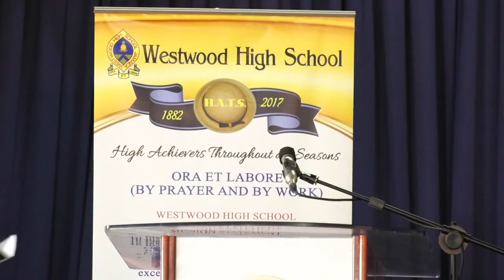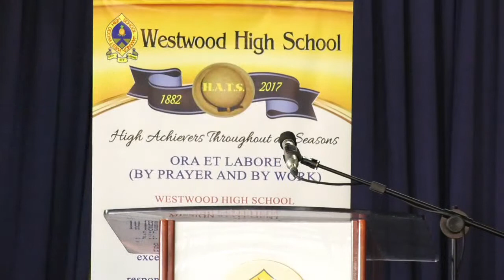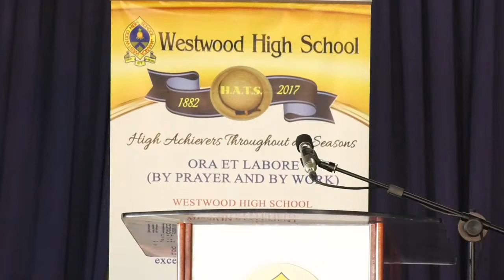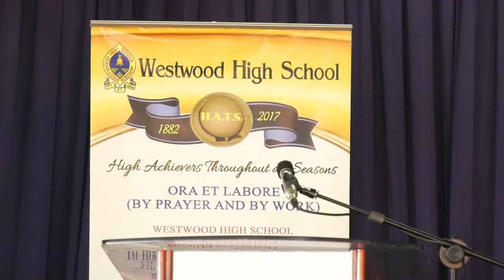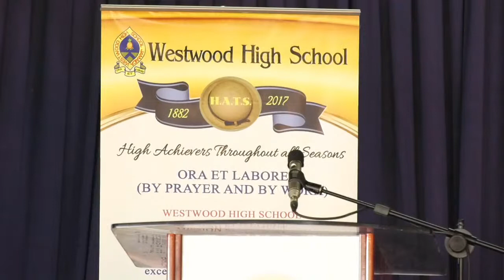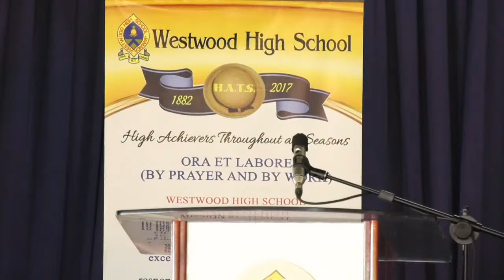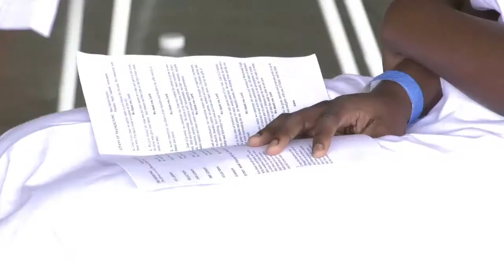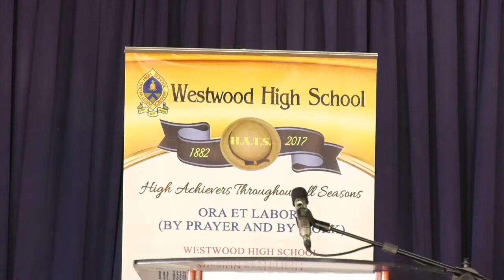WESTWOOD HIGH SCHOOL 140 YEARS CELEBRATION CEREMONY JANUARY 30, 2022